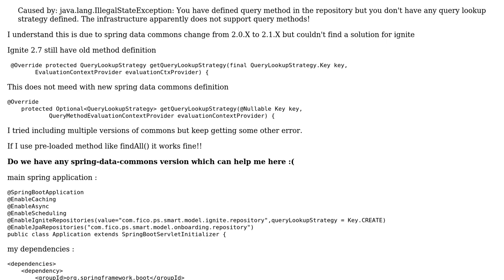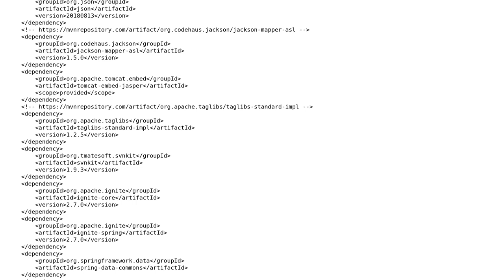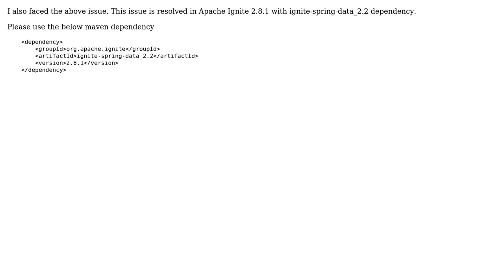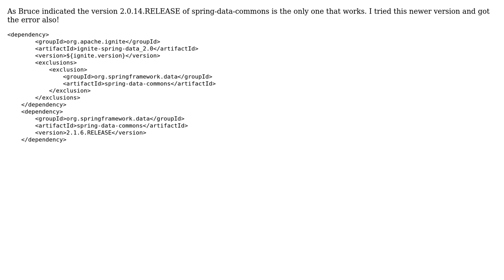Spring boot 2.1 + Ignite repository 2.7.0 -workaround for spring data commons issue while using...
Spring boot 2.1 + Ignite repository 2.7.0 -workaround for spring data commons issue while using @Query or query methods

With thanks & praise to God, and with thanks to the many people who have made this project possible! | Content (except music & images) licensed under CC BY-SA | Music | Images & others | With thanks to user truthseeker user Rahul Razdan user dassum user Bruce Stewart and the Stack Exchange Network Trademarks are property of their respective owners. You are responsible for your own actions.